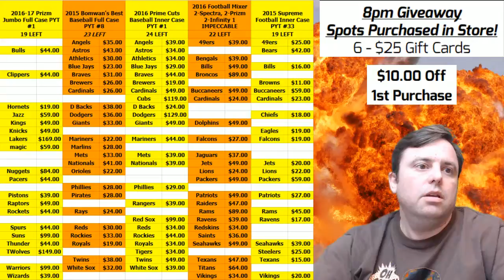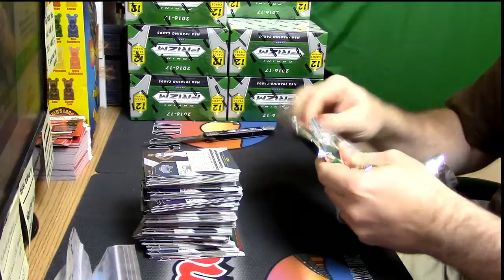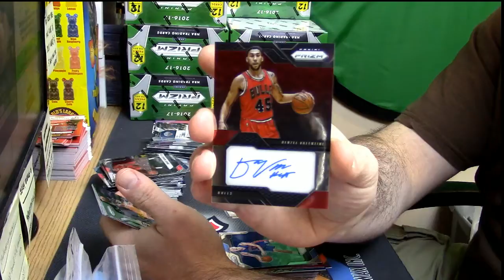11 09 16 2016 17 Prizm Basketball personal